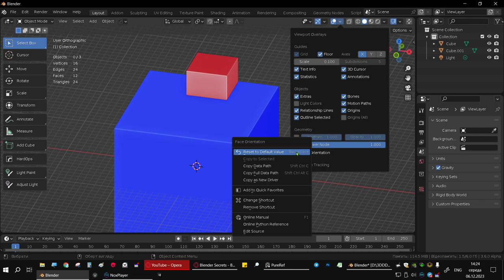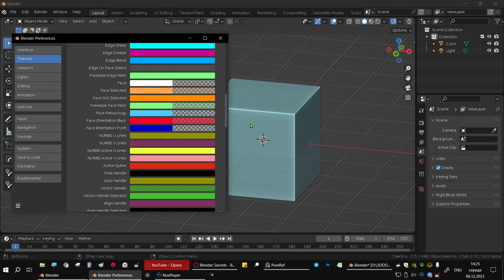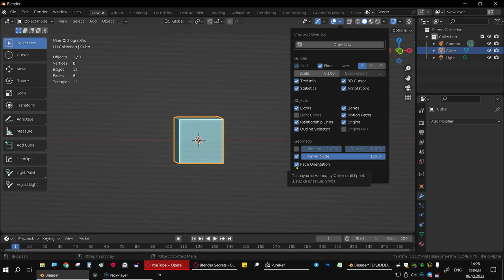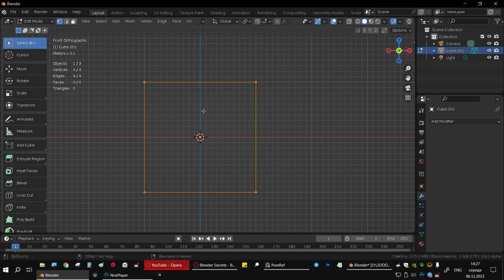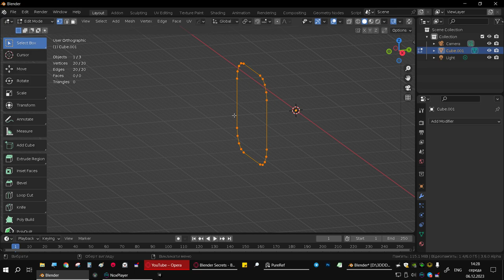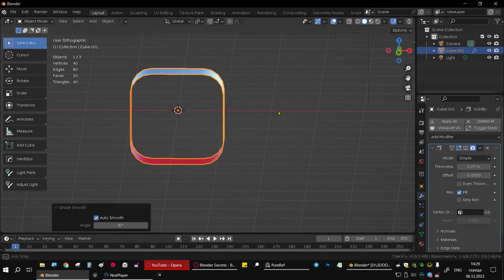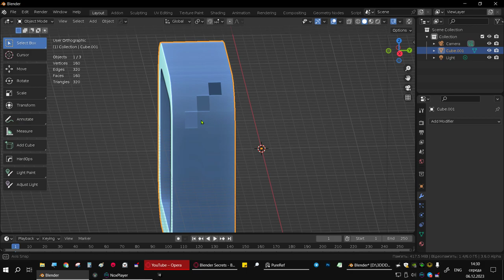підсвітка внутрішнього боку фейсів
Back-Face Detection Method